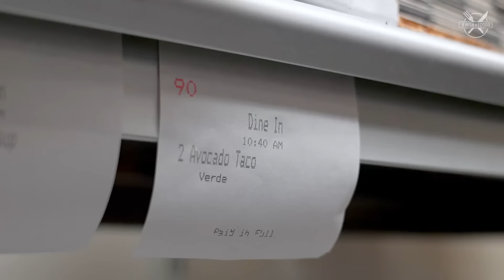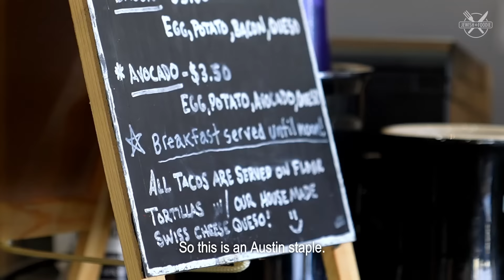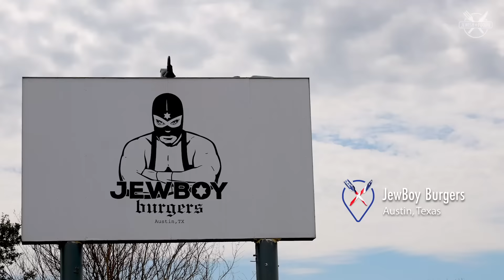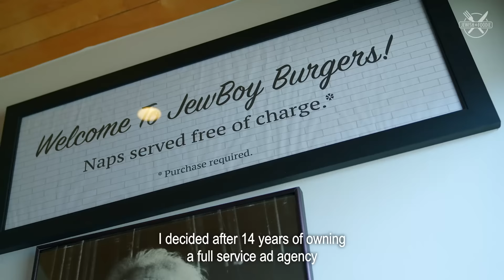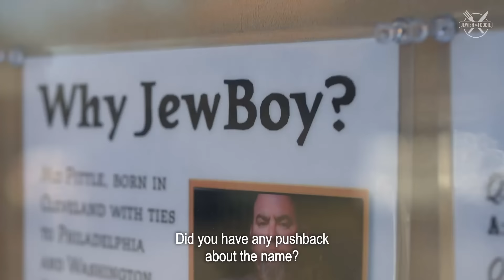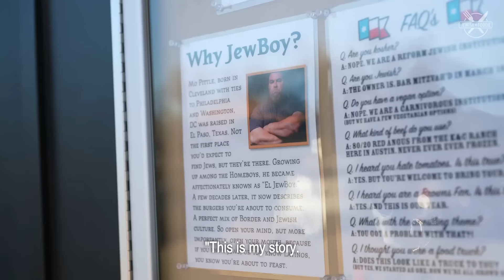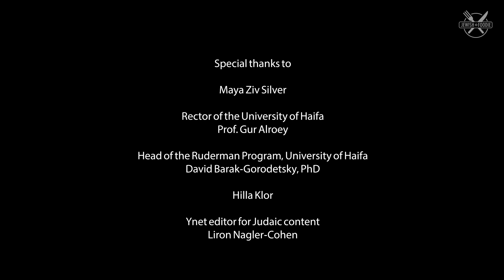Food and Restaurants in Austin, Texas🍔 | The Jewish Foodie - Episode 8 | Burger with a Jewish twist!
We discovered amazing Food and restaurants in Austin, Texas!
You don't want to miss this surprising burger ! 🍔🍔
with the Jewish topping that everyone knows!
And how is Jewish culture reflected in a tacos breakfast deli in Austin?
Watch the eighth episode of The_Jewish_Foodie, as Israeli actor Ori Laizerouvich says goodbye to the south with the last taste of delicious Texan food!
What food would you like to try?

Last Episodes:

Episode 1:
Where is the best Jewish food in New York City? 🍔🇺🇸🥯

Episode 2:
What is the connection between Chinese Restaurants and Jewish Food? 🍜✡️🥡
From a Hot-Dog Stand to a Food Chain, French Fries, Matzah Balls, Crunchy Egg Rolls, Dim-Sums, and Kosher Food- This episode is going to be TASTY.

Episode 3:
How did Israeli food become a success story in New York? 🥙
Watch this amazing Israeli food restaurant- that has Italian cooking influences- in New York City.

Episode 4:
Where are the best Food and Bakeries in Memphis, Tennessee? 🍪🍪🍪
ever wondered what the Jewish food of the south looks like?
This cookies bakery won our hearts!

Episode 5:
The Most Amazing Food and BBQ in Memphis-
Did you ever try food and BBQ in Memphis, Tennessee? 🥩🍿

Episode 6:
The Jewish Baker who made it Big!
A bakery in a small town, south USA, that made it big with traditional Jewish recipes!
How did an Israeli pastry end up in a small town in the south of the United States?

Episode 7:
Amazing Shakshuka recipe from a cowboy! 🍳 Israeli Food in Texas
Mexican food, Israeli food, eating in Texas, Shakshuka, Chilly, Beans, and much more!
Is there such a thing as a Jewish cowboy?
Believe it or not, there is! And how does he combine Israeli cuisine with Mex-Tex food?

The series is the initiative, creation, and production of the Ruderman Family Foundation. Production company: Nawipro LTD | Director: Or Sitt

*The Jewish Foodie series introduces the Jewish community in the US through food. Not all the food and restaurants featured in the series are kosher.

*Source of data on the Jewish population: Ira M. Sheskin and Arnold Dashefsky, American Jewish Yearbook 2020.